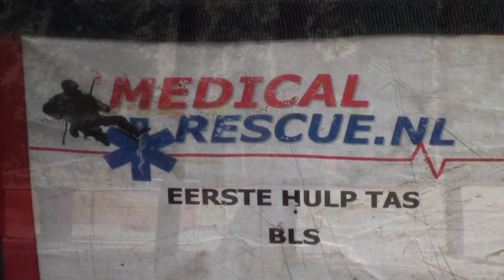MOTORCROSS MSV-NOV-HEERDE CLUBKAMPIOENSCHAP WEDSTRIJD 28-09-2013